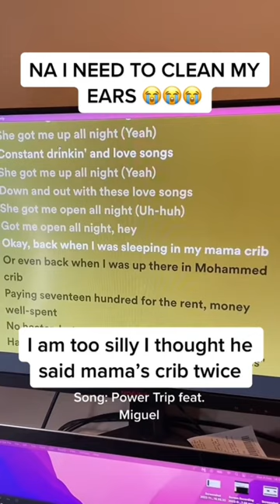J. Cole’s lyrics said Mohammad’s Crib instead of Mama’s Crib????